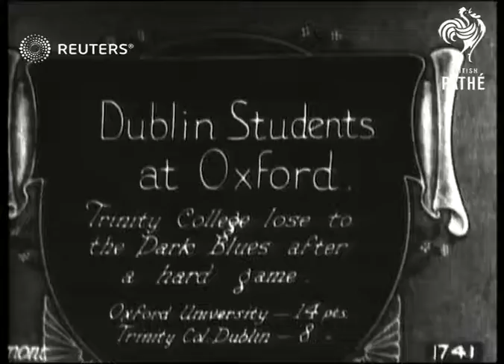RUGBY: Dublin students lose to Oxford university (1927)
Trinity college Dublin lost to the Dark Blues at Oxford University after a hard game.

Full Description:

SLATE INFORMATION: Dublin students at Oxford

ENGLAND: Oxford:
B/W footage. Teams lined up for photocall: highlights of rugby match:
Background: Trinity college Dublin lost to the Dark Blues at Oxford University after a hard game.